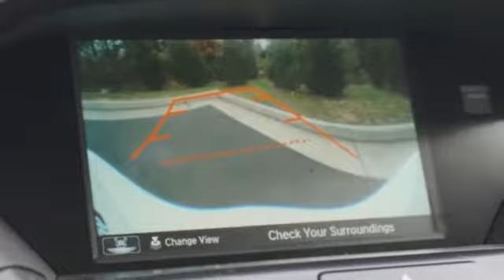New 2018 Acura MDX SH-AWD Alexander VA Acura Washington-DC, DC AJL004733 - SOLD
Year: 2018
Make: Acura
Model: MDX SH-AWD
Trim: 3.5L
Engine: 3.5L V6 SOHC i-VTEC 24V
Transmission: 9-Speed Automatic
Color: White
Interior: Parchment
Stock #: AJL004733
VIN: 5J8YD4H74JL004733
White diamond with leather trimmed parchment interior, heated front seats, third row seating, V6 power, AWD, technology and entertainment packages, navigation, remote start, power moon roof, satellite radio, and much more. All prices exclude taxes, title, license, and dealer processing fee of $699.00. Published price subject to change without notice to correct errors or omissions or in the event of inventory fluctuations. All features not on all vehicles. Vehicles shown are for illustration purposes only. MPG is based on 2016 EPA mileage ratings. Use for comparison purposes only. Your actual mileage will vary, depending on how you drive and maintain your vehicle, driving conditions, battery pack age/condition (hybrid only), and other factors. MPG is based on 2017 EPA mileage ratings. Use for comparison purposes only. Your mileage will vary depending on driving conditions, how you drive and maintain your vehicle, battery-pack age/condition (hybrid only), and other factors.